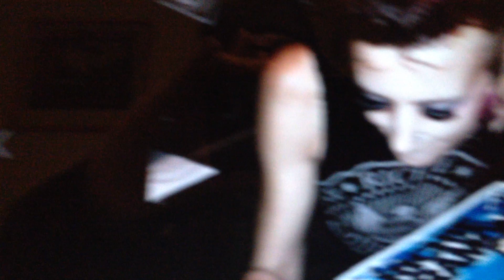Gabo conoce a Clerc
Dr Gaboroth, y Clerc, bella bajista de Richie Ramone (Ex Ramone). Rock & Guitarras, Viernes 19 de Agosto del 2016, Santiago de Chile.